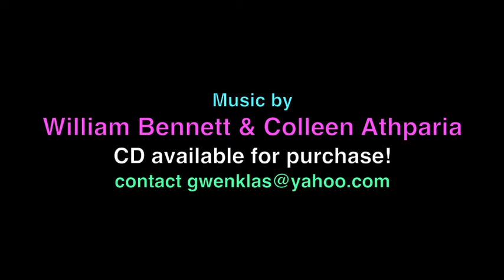Pender Island Flute Retreat Testimonial!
Pender Island Flute Retreat
June 14-21, 2015

William Bennett & Lorna McGhee
Gwen Klassen, founder & director
***Applications Due March 1***

With Liz Shuhan,  Music Ed. Faculty; Ithaca College, NY & Visiting Lecturer of Flute; Cornell University